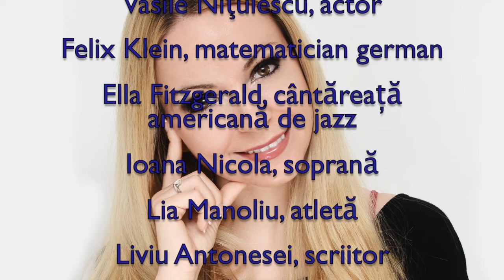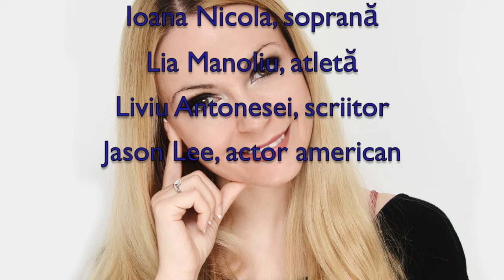Horoscop de azi 25 Aprilie Lunaala Moirae